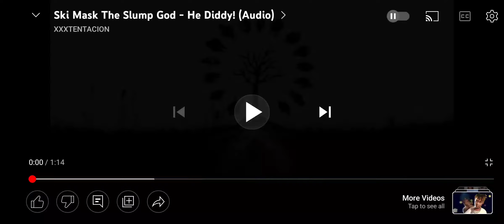Ski Mask The Slump God - He Diddy (Audio)